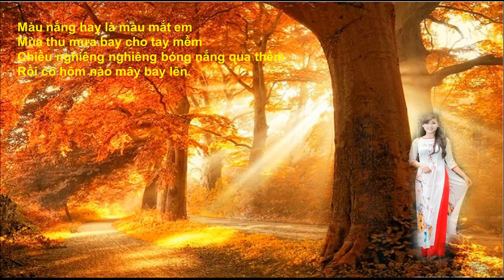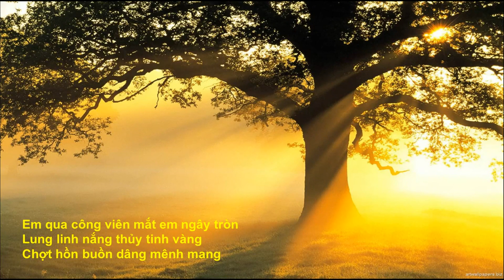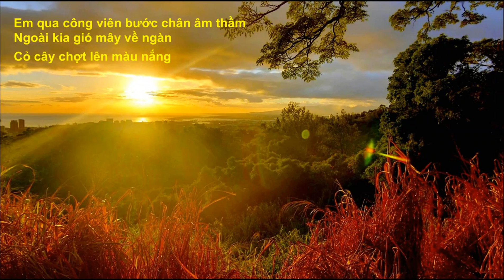NẮNG THỦY TINH-Trịnh Công Sơn-Võ Tá Hân Hòa Âm-Minh Ngọc Piano Solo